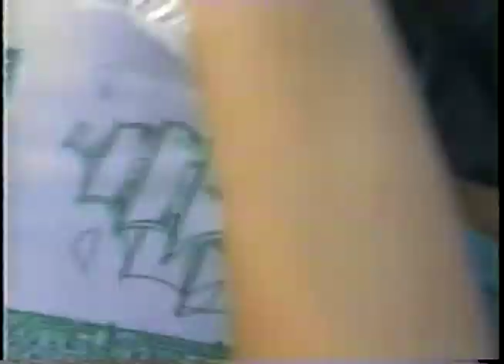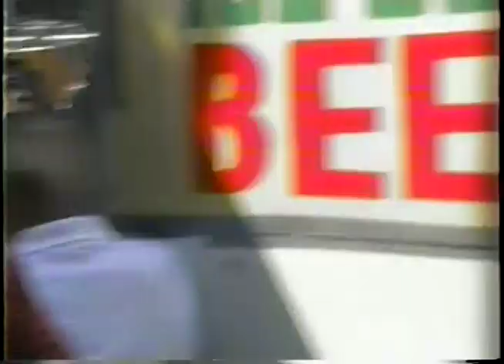OLMC Feast 2nd Lift July 17th 1994